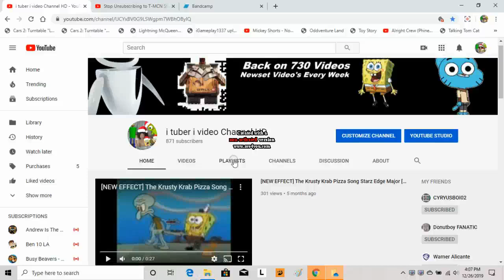Guys Stop Unsubscribing to me